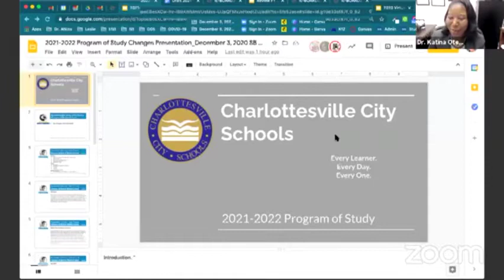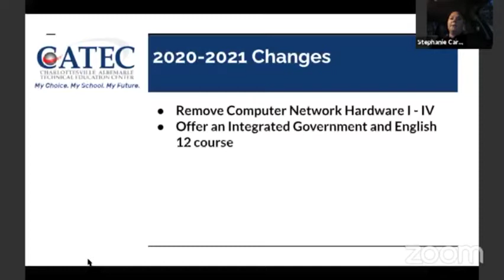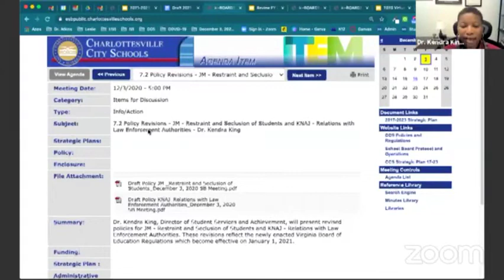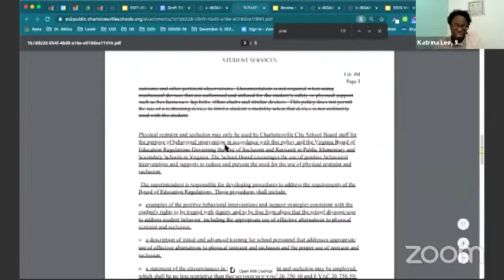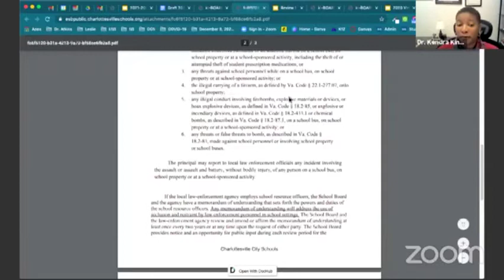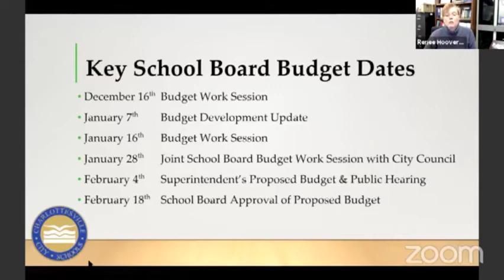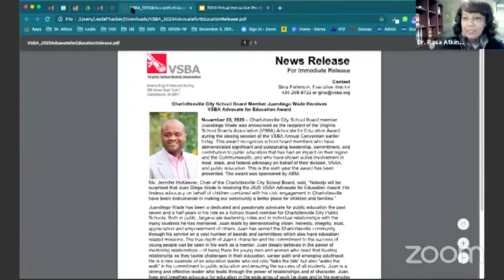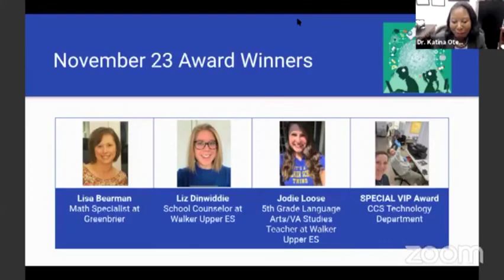CCS School Board Meeting 12/3/20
Charlottesville City School Board Meeting